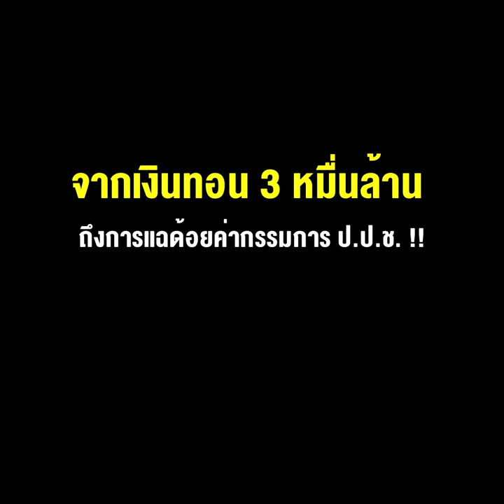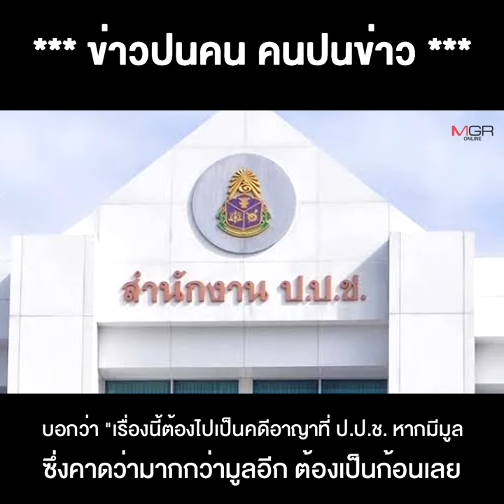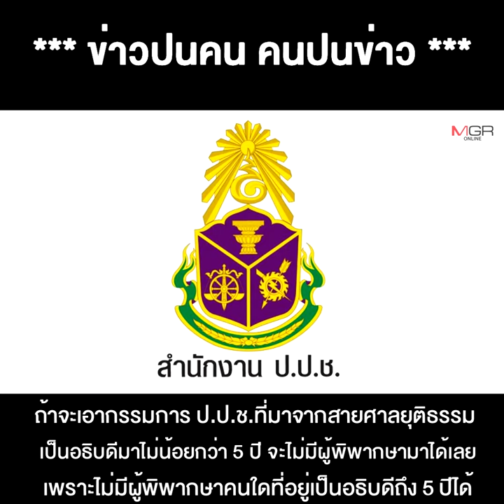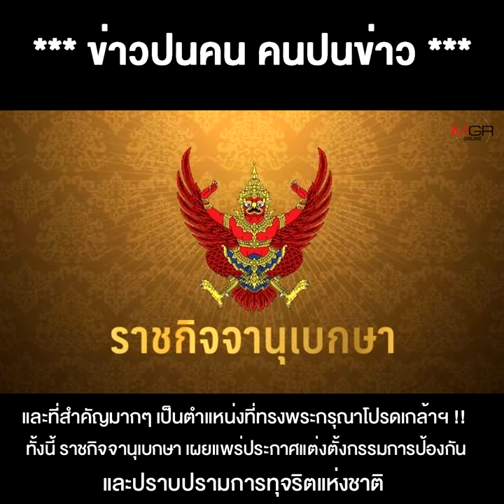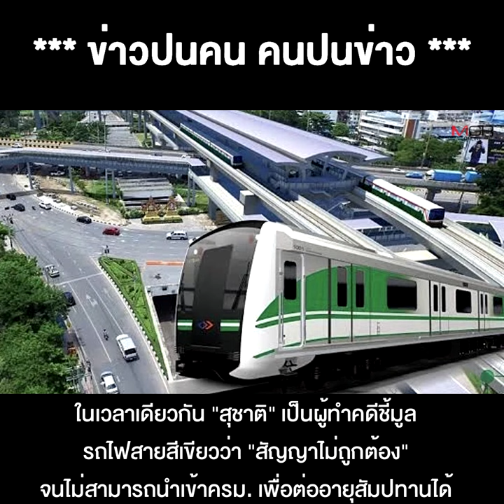ความจริงมีหนึ่งเดียว!! จับโกหก "ชูวิทย์" จากเงินทอน 3 หมื่นล้าน ถึงการแฉด้อยค่ากรรมการ ป.ป.ช. !!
** ความจริงมีหนึ่งเดียว!! จับโกหก "ชูวิทย์" จากเงินทอน3หมื่นล้าน ถึงการแฉด้อยค่ากรรมการ ป.ป.ช.